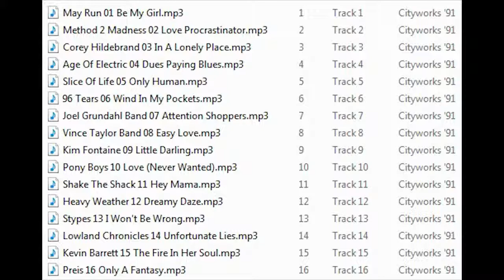Heavy Weather DREAMY DAZE 1991 Cityworks Streetrocks 91 Saskatoon Regina